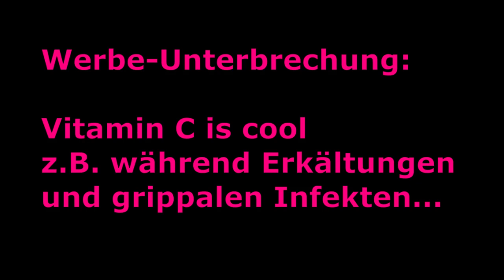links rechts Spaltung heilige Kuh Lohndrückung Gatekeeping Lebenskosten Armut Geburtenrate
Was man nicht hören will, verfolgt einen meist von allein, auch ohne den Sagenden.